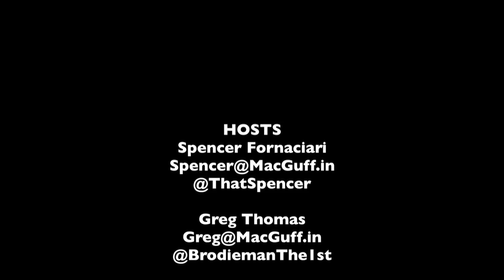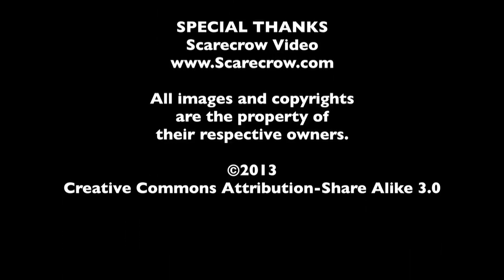DVD Rundown 8-6-2013 - The MacGuffin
Spencer Fornaciari and Greg Thomas of The MacGuffin give their DVD rundown for August 6th, 2013. In this episode they discuss Oblivion, The Place Beyond the Pines, On the Road and Mud.